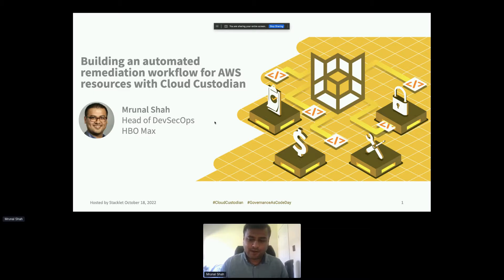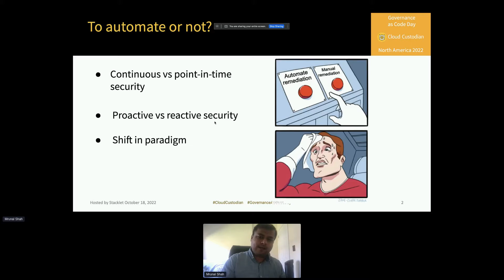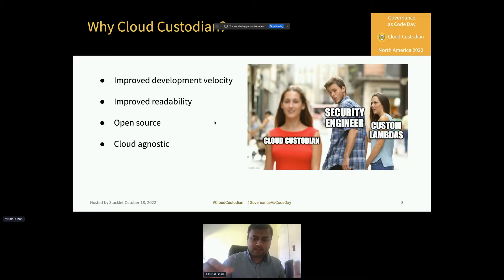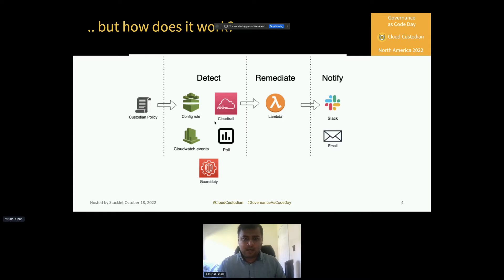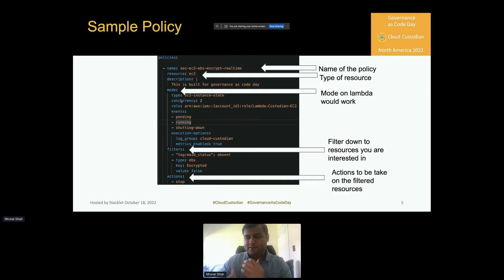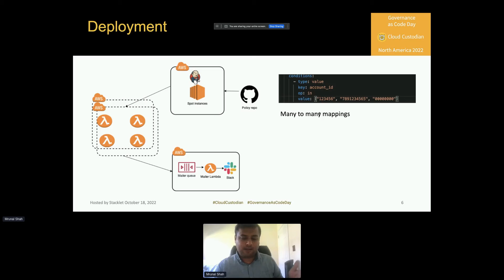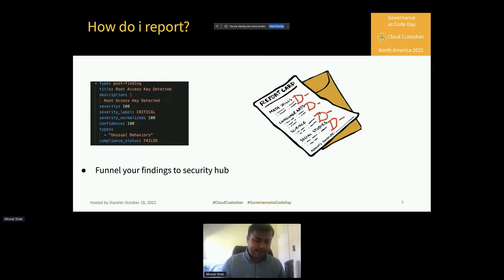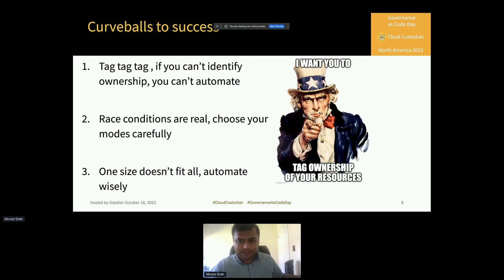Building an automated remediation workflow for AWS resources with Cloud Custodian - Mrunal Shah, HBO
When operating the cloud at scale, it's necessary to automate detection and remediation workflows for efficiency and timely security. Join me in this session to see how we have automated remediation workflows using AWS tools and Cloud Custodian so our teams can fearlessly deploy and run innovative services. We will share the best practices the HBO Max team has established.